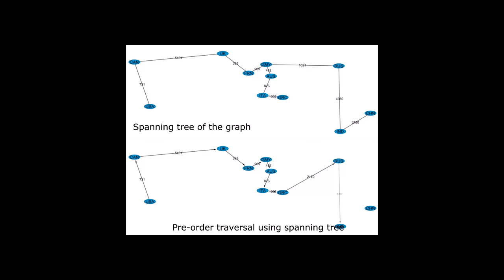Heuristic to Travelling Salesman Problem using cyAnimator in Cytoscape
CySpanningTree app has a feature that creates Hamiltonian cycle using pre-order traversal. Pre-order traversal on a minimum spanning tree is one of the heuristic solutions for Travelling Salesman Problem. This video created using CyAnimator shows how the app traverses on minimum spanning tree to create a cycle.

** 2016 Cytoscape Animation Competition Winner **